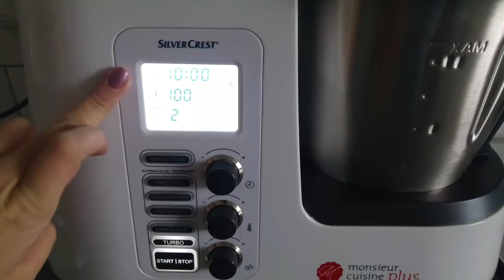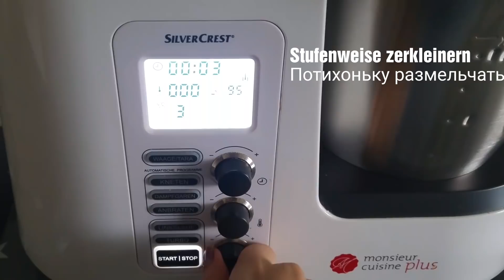Weihnachtliche Marmelade, Glitzermarmelade, Glitzereffekt Marmelade Monsieur Cuisine Plus, Thermomix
💚Auf meinem Kanal findet Ihr noch weitere verschiedene und interessante Rezepte/На моём канале, вы найдете ещё больше интересных рецептов💚

💜💰💜Unter diesem Link könnt ihr mich unterstützen wenn ihr wollt!!! 💜💰💜